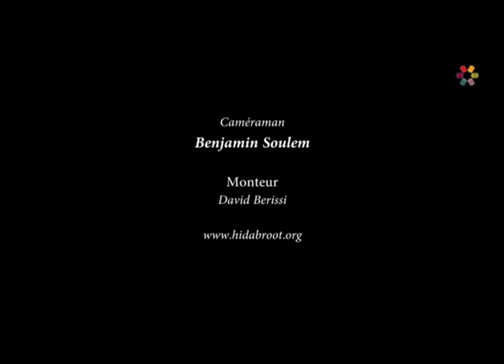Le respect des parents - Rav Elie Lemmel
Un des dix commandements les plus connus est « honore ton père et ta mère ». Pourquoi la Torah, fait précéder le père à la mère ? De plus, pourquoi ne pas parler simplement des parents, sans faire de distinction ?